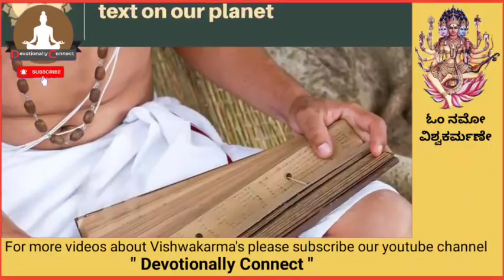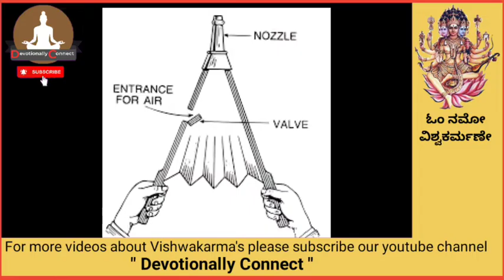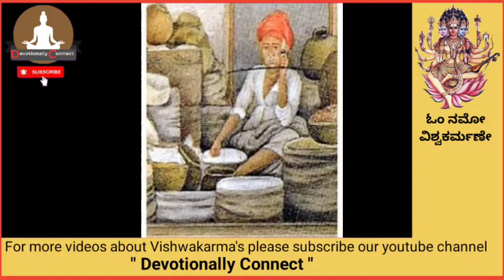ಆಚಾರಿ ಅಂದರೆ ಯಾರು? || Who is achari? ಶಿಲ್ಪಿ ಅಂದರೆ ಯಾರು?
ವಿಶ್ವಕರ್ಮರು ಜಗತ್ತಿಗೆ ನೀಡಿದ ಕೊಡುಗೆ ಏನು?
ಹಿನ್ನೆಲೆ ಧ್ವನಿ : ಲಕ್ಷ್ಮೀ ಪಾಟೀಲ್